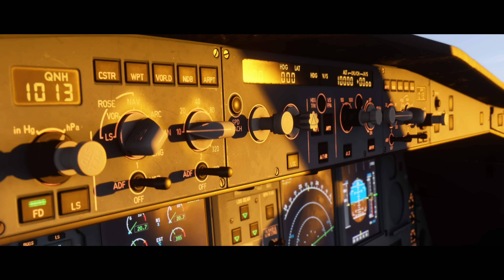Microsoft Flight Simulator 2024 - Gameplay Trailer Xbox Games Showcase 2024